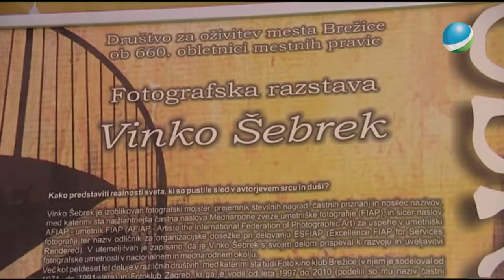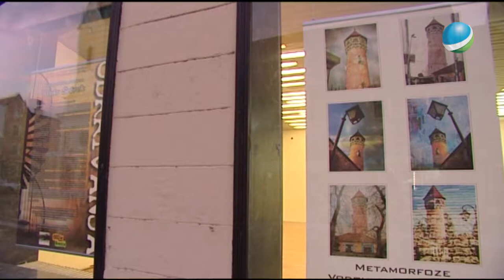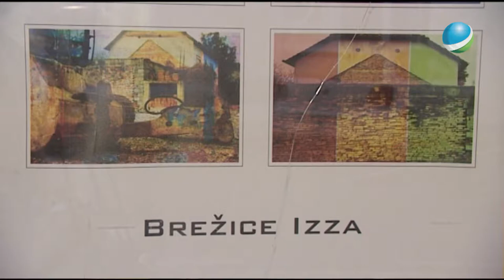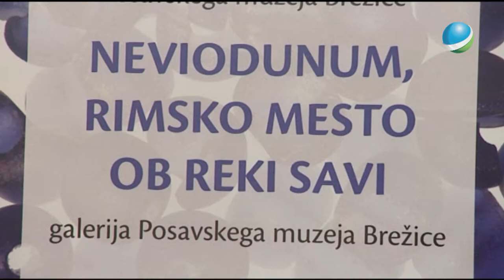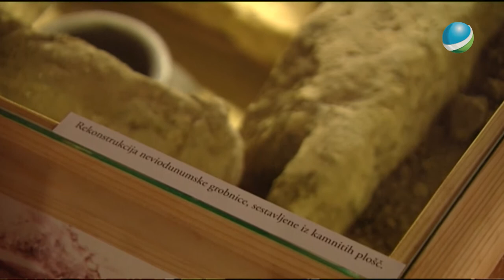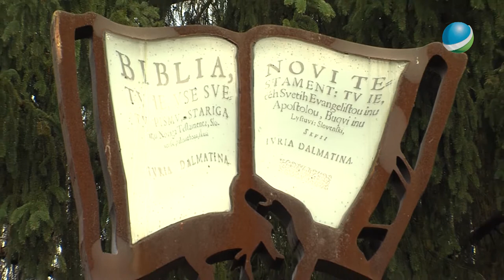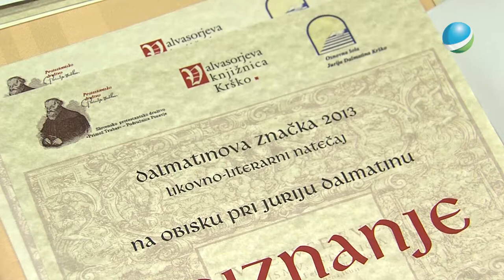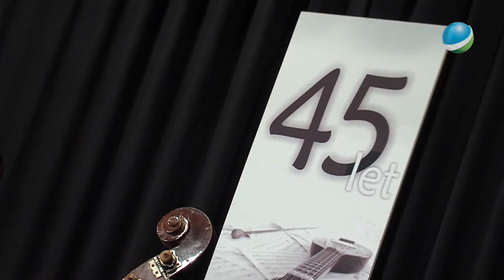Po poteh kulture 011 16 12 2013